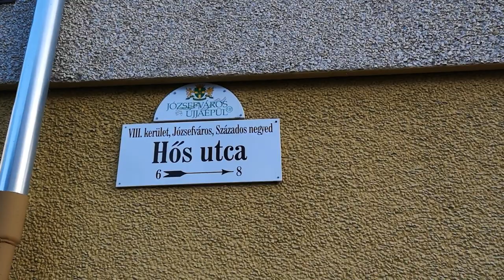2019.10.01 A hős utca két oldala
Bankszámla:
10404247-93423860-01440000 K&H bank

A kőbányait, mindenki ismeri a hírekből, a folytatást a 8. kerületbe már nem, legyen itt egy rövid videó mindkét oldalról.